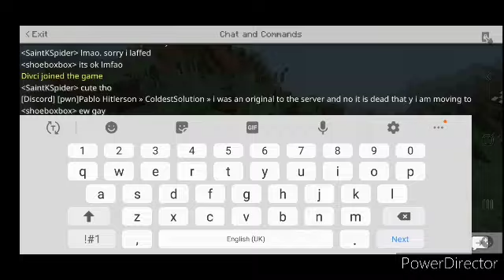The end of 2b2e :(